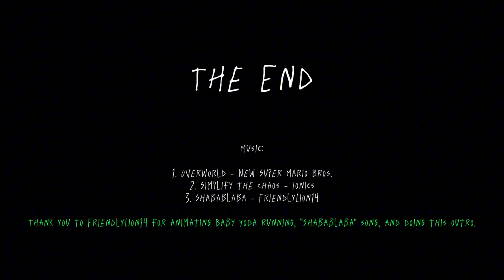That time I BROKE my leg!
I tell the story of how I broke my leg due to my own stupidity.

🔴 This is a reupload, it was reuploaded due to audio problems.

1. Overworld - New Super Mario Bros.
2. Simplify the Chaos - Ionics
3. Shabablaba - FriendlyLion14

Thank you to @blobarino for animating Baby Yoda running, “Shabablaba” song, doing the outro, and changing the script a bit.